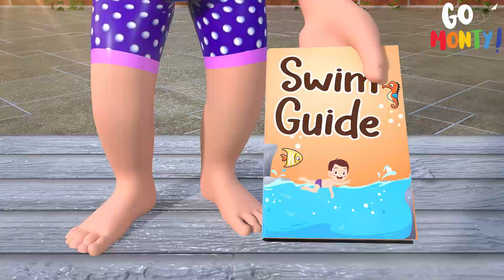Phonics Song | ABC Song + more Baby Songs by Go Monty!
The ABC Song + Phonics Song + more Baby Songs by Go Monty!

Lyrics

A is for Apple, a, a, a, Apple
B is for Banana, b, b, b, Banana
C is for Cake, c, c, c, Cake
D is for Duck, d, d, d, Duck

E is for eggs, e, e, e, eggs
F is for fan, f, f, f, fan
G is for Guitar, g, g, g, Guitar
H is for Hat, h, h, h, Hat

I is for IceCream, i, i, i, IceCream
J is for Juice, j, j, j, Juice
K is for Kite, k, k, k, Kite
L is for Lemon, l, l, l, Lemon

M is for Mouse, m, m, m, Mouse
N is for Net, n, n, n, Net
O is for Orange, o, o, o, Orange
P is for Pizza, p, p, p, Pizza

Q is for Quill, q, q, q, Quill
R is for Robot, r, r, r, Robot
S is for Socks, s, s, s, Socks
T is for Teddy Bear, t, t, t, Teddy Bear

U is for Umbrella, u, u, u, Umbrella
V is for Van, v, v, v, Van
W is for watch, w, w, w, Watch
X is for Xylophone, x, x, x, Xylophone

Y is for Yoyo, y, y, y, Yoyo
Z is for Zipper, z, z, z, Zipper